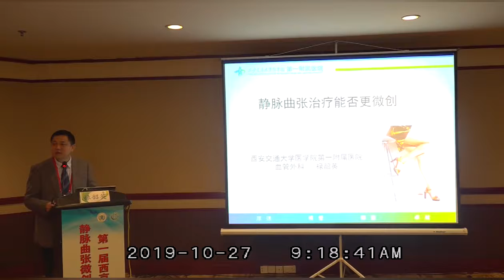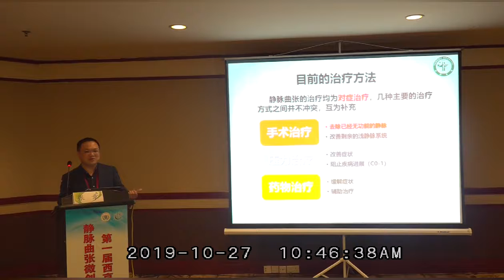IVERC Xian Seminar 2019